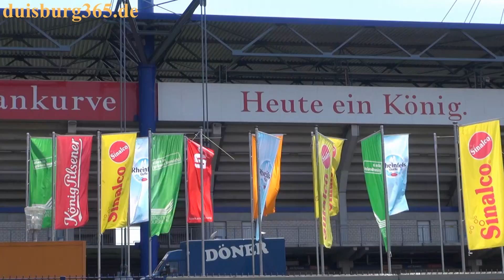Trauer bei den MSV Fans - Vorstand mit Erklärungsversuchen vor der Arena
Bis zum letzten Moment hatten die Fans des MSV Duisburg gehofft, gebangt und gekämpft und in den vergangenen Wochen alles gegeben, um ihre Mannschaft und den Verein zu unterstützen, bei dem Versuch die von der DFL verweigerte Lizenz für die 2. Fussball Bundesliga vor dem Ständigen Schiedsgericht des Deutschen Fussball Bundes doch noch zu erhalten. Vergeblich, wie sich am gestrigen Nachmittag herausstellt. Als die Nachricht über den Zwangsabstieg die Anhänger der Zebras an der MSV Arena erreichte, wollten die meisten Anwesenden es zunächst nicht glauben und versuchten etwa eine halbe Stunde lang noch aus den mitgebrachten Radiogeräten anderslautende Meldungen herauszuhören, doch vergeblich. Dann hatte sich die Gewissheit auch bis zum letzten der Anwesenden ausgebreitet und von diesem Moment an herrschte Schweigen und Trauer. Die MSV Fans schämten sich ihrer Tränen nicht in diesem für sie schwärzesten Tag in der Vereinsgeschichte des 111 Jahre alten Traditionsvereins aus Duisburg Meiderich. Man versuchte sich gegenseitig zu trösten und konnte sich immer noch nicht erklären, wie es dazu kommen konnte. Beobachter fürchteten nun, aus den friedlichen Aktionen der vergangenen drei Wochen, die eine einzigartige Fankultur bewiesen hatten, könne nun Wut entstehen und es könne eventuell zu Gewalttaten kommen. Doch weit gefehlt, denn aus der Betroffenheit und Trauer der Fans wurde schnell eine Trotzreaktion. Plötzlich wurden wieder die Hymnen des Vereins angestimmt und die ewige Treue, egal was auch komme, beschworen. Ja, sie sind schon einzigartig, diese MSV Fans und wenn sie das bereits in den vergangenen drei Wochen seit der Lizenzverweigerung täglich bewiesen haben, mit den unterschiedlichsten Aktionen, dann setzten sie am Mittwoch, 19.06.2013 noch einen drauf, als die Organisatoren des Aktionsbündnisses "Streifen zeigen" die neue Parole ausgaben: JETZT ERST RECHT. Unter diesem Motto wollen sich die Fans am kommenden Freitag, 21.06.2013, 19:02h wieder vor der Arena treffen und zusammen weitere friedliche Aktionen durchführen, die auch danach weiter fortgesetzt werden können. Gegen 19:30 Uhr traf dann der Vorstand und der Aufsichtsrat des MSV Duisburg an der Arena ein und machte Erklärungsversuche gegenüber den Fans, ohne wirklich viel sagen zu können, gab es doch ein Schweigegebot über die Inhalte des Schiedsgerichtsverfahrens. Auch steht noch nicht fest, ob die angestrebte Lizenz für die 3. Liga erteilt wird, entschieden wird darüber erst am 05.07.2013. Hören und sehen Sie mehr zu den heutigen Ereignissen und hören Sie die Worte von Jürgen Marbach, Aufsichtsratsvorsitzender, Björn Scheferling, Geschäftsführer und Udo Kirmse, Vorstandsvorsitzender in unserem Videobeitrag.
Idee und Relisation: Frank-M. Fischer,